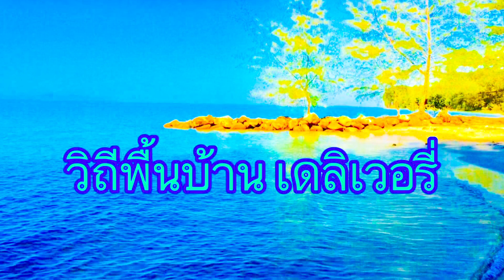ออกกู้ลอบกับวิถีพรานพี่พรานน้อง..โดนของใหญ่ๆให้ดูกันอีกแล้ว | วิถีพื้นบ้าน เดลิเวอรี่